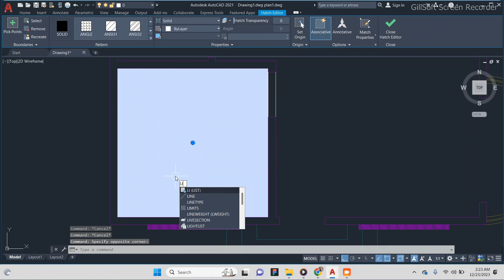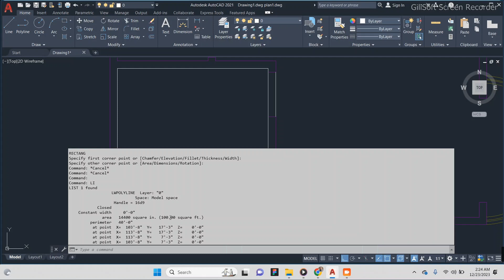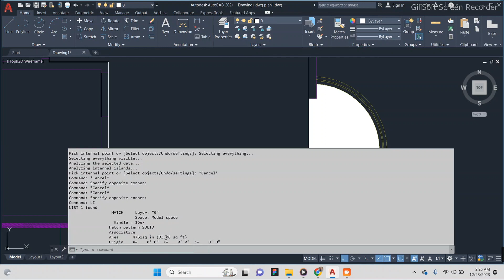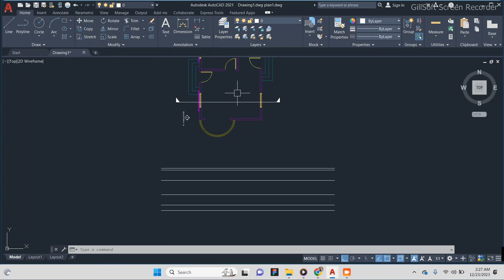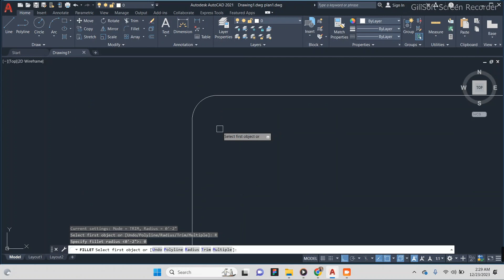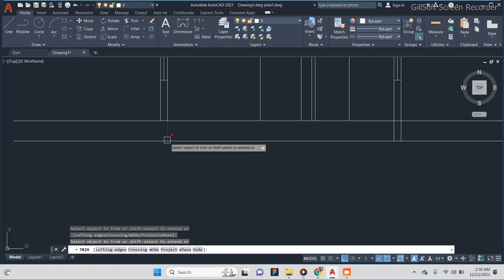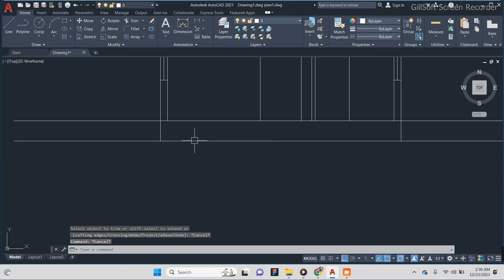Architecture For Beginners-9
AutoCAD Floor Plan Tutorial for Beginners. This tutorial shows how to create 2D house floor plan in AutoCAD in feet step by step from scratch. In this tutorial walls & door opening are created. AutoCAD Floor plan in meters. This shows how to draw plan in AutoCAD in feet

autocad
autocad 3d tutorial for beginners
autocad drawing
autocad tutorial for beginners
autocad tutorial
autocad 3d
autocad 2d
autocad download free
autocad electrical
autocad 2018 crack
autocad electrical tutorial
autocad 2d drawing for beginners
cad
cad design
cad cam tutorial
cad drawing
cad cam